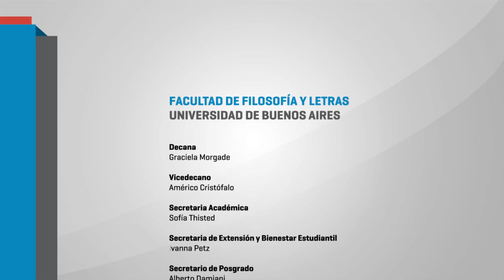La UniCABA, Un Proyecto Inconsistente. - 16/5 - Legislatura CABA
"Experiencias en la formación de maestrxs y profesorxs en otros contextos"
Participan: Rosario Badano, Gloria Edelstein, Luis Garibaldi, Carolina Sena.